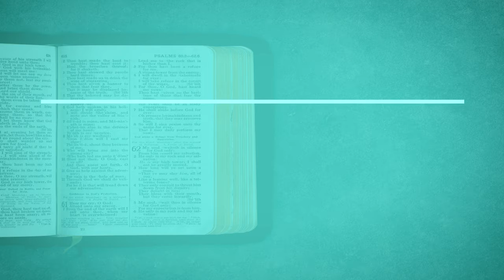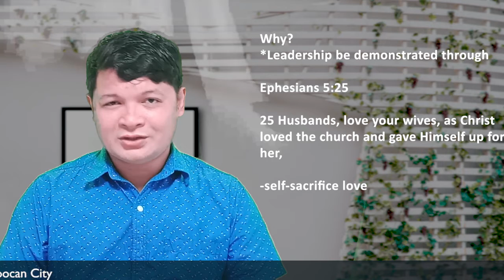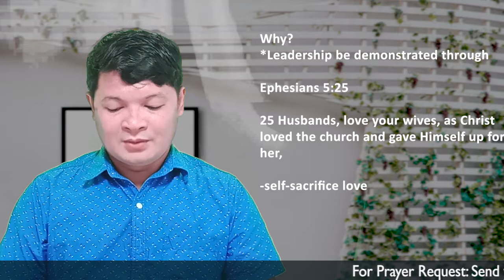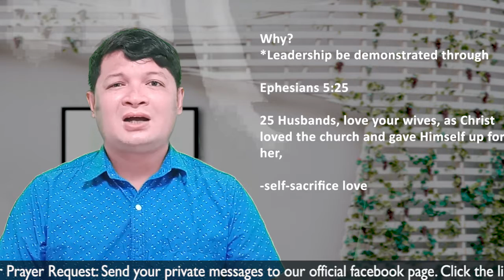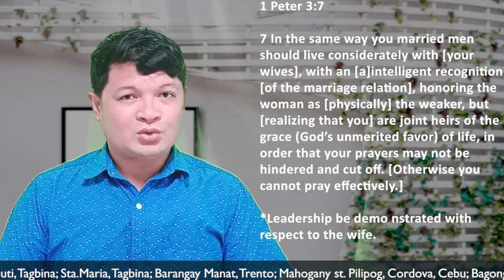Christian Family part2